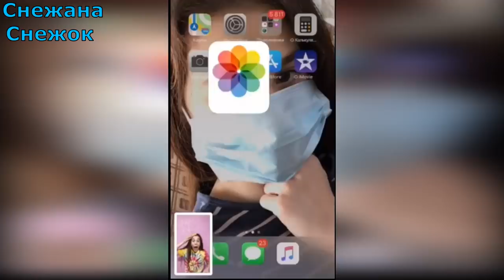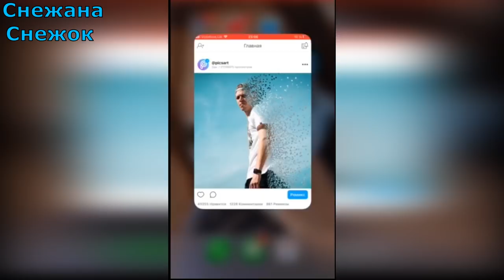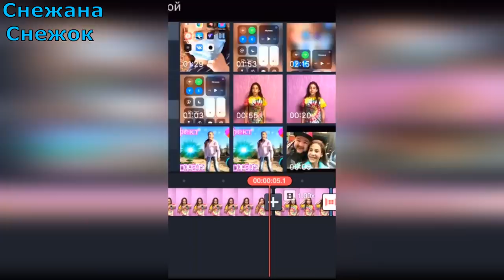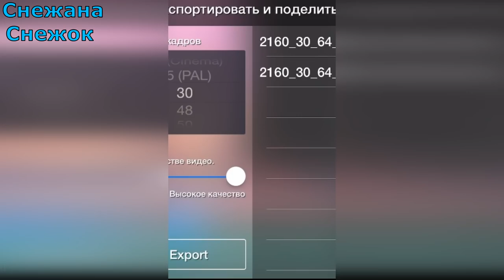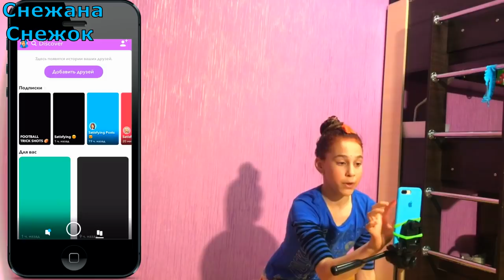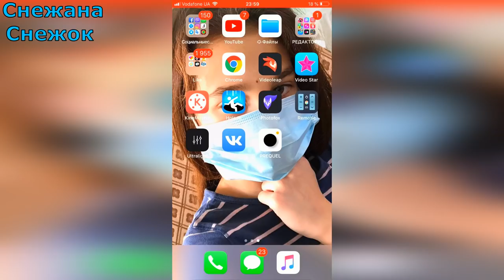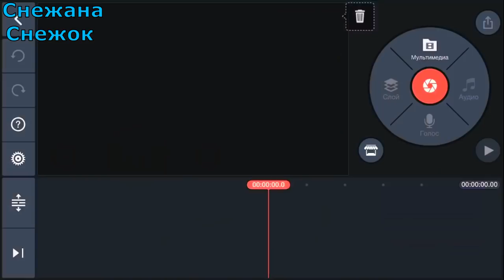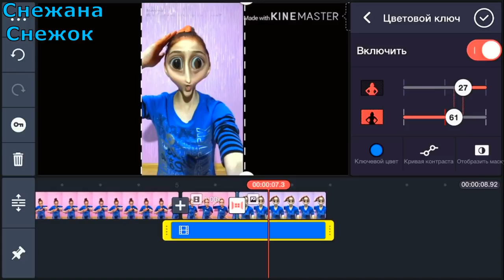ЭФФЕКТ ВЫПУКЛЫЕ ГЛАЗА